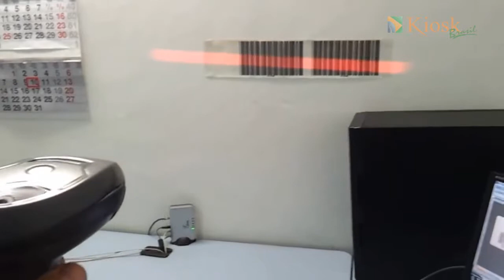LEITOR DE CÓDIGO DE BARRAS ZEBRA LI4278 USB PRETO SEM FIO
O LI4278 leva a leitura de código de barras 1D para o próximo nível, permitindo que trabalhadores façam a leitura mais rapidamente e com maior distância, já que podem capturar virtualmente qualquer código de barras 1D. Construído para uso diário e contínuo, o LI4278 oferece liberdade sem fio com compatibilidade Bluetooth.